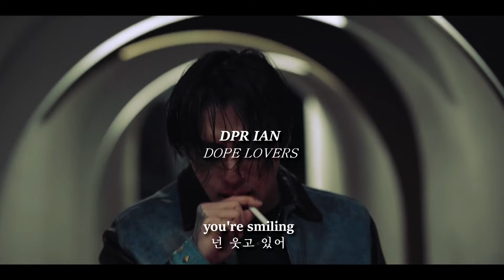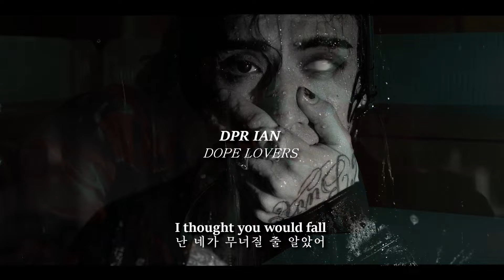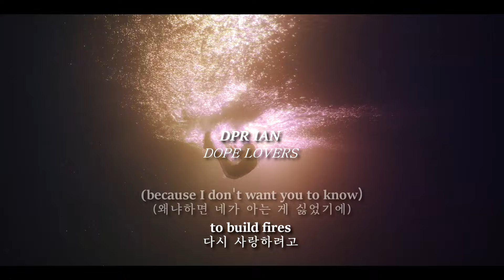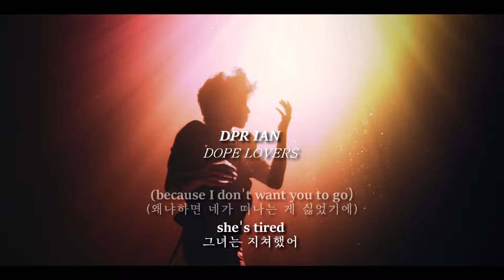DOPE LOVERS (SLOW+REVERB)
본 영상으로, 수익 창출은 되지 않습니다.
DPR IAN-DOPE LOVERS